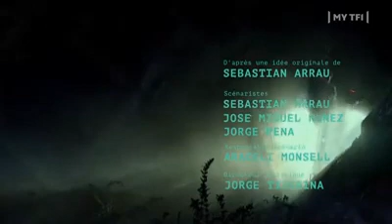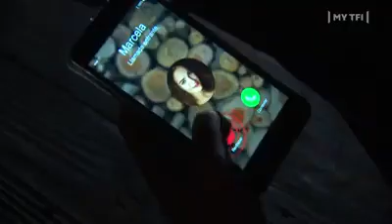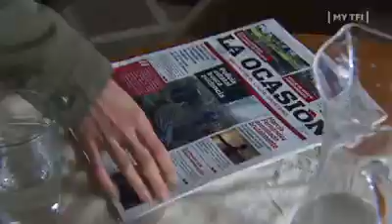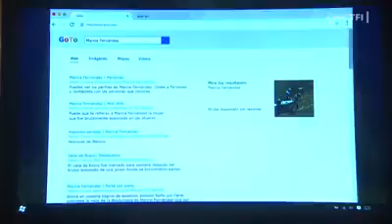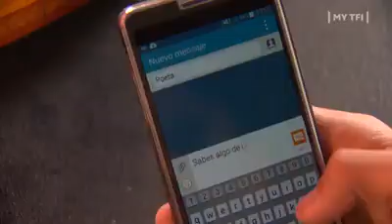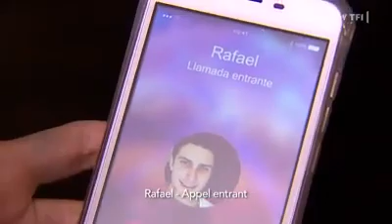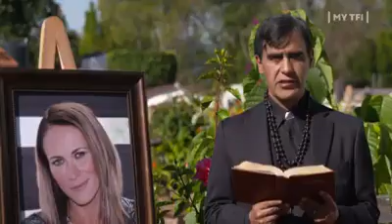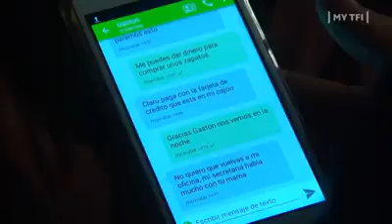Missing bride épisode 1